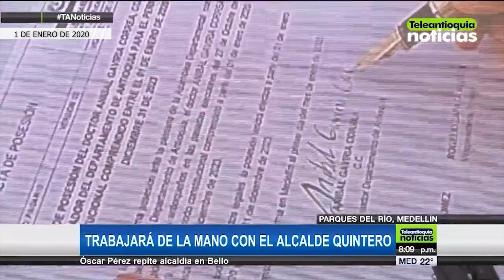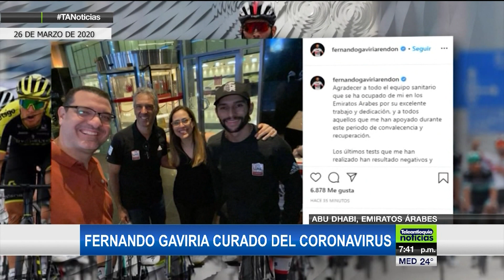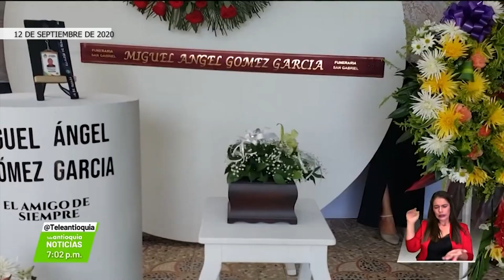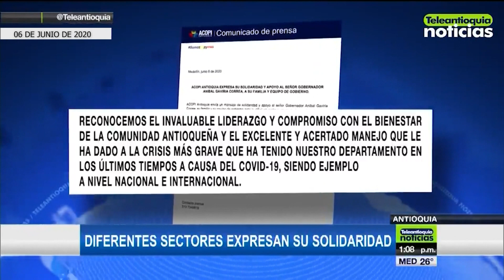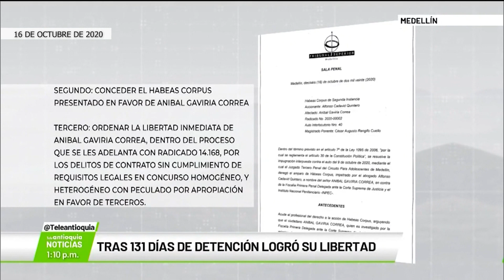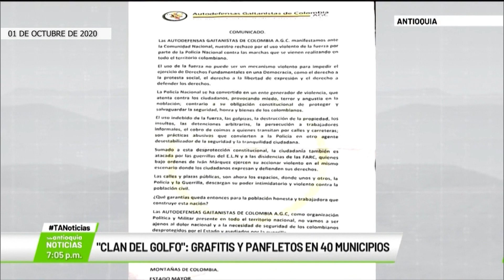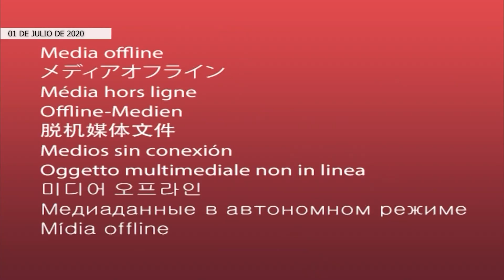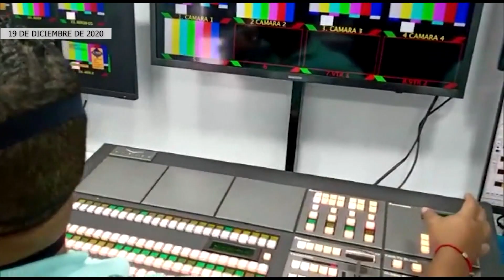Resumen informativo 2020 - Teleantioquia Noticias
El resumen informativo con los hechos noticiosos que marcaron el año 2020 en Teleantioquia Noticias.